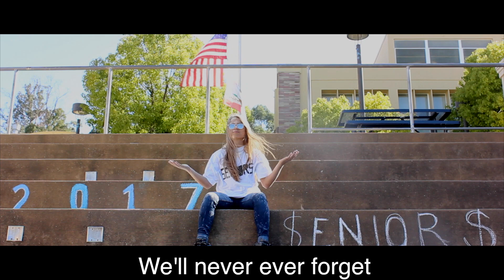Senior Rap 2017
Dom G, Chris St. Catherine, Soph Clark, DT Based